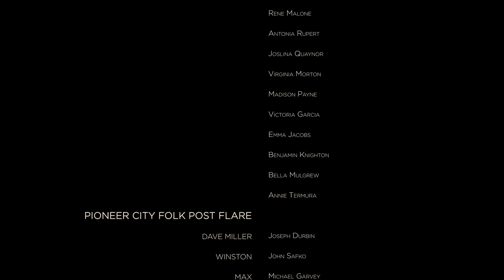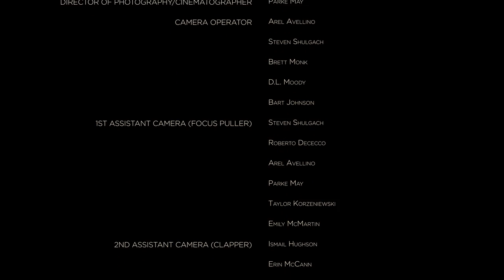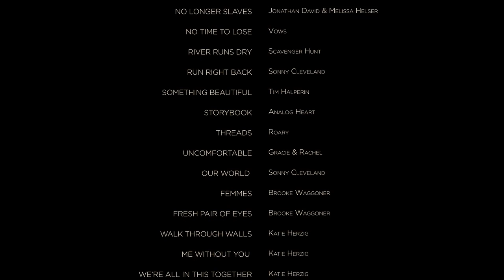Daily Bread | Episode 11 | The Kidnapping | Gabriela Kostadinova | Alissa Dellork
Watch Daily Bread Episode 11 The Kidnapping on Deep C Digital

The girls are reunited with Skylar, who provides them with a darker picture of what's going on in the outside world. Tragedy in the prepper camp puts them on a collision course with the girls.

Seven millennial women with cookbooks, guns, and the desire to rebuild civilization, fight to survive without losing their humanity in a world gone dark.

Stars: Gabriela Kostadinova, Alissa Dellork, Michael J. Patterson